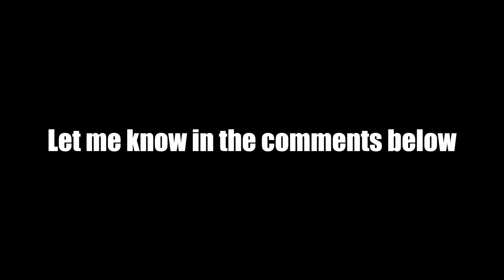Migos- Bad and Boujee ft Mickey Mouse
Okay guys, you have been asking me to cover this for quite a while.  So here it is!!!

Want to see the other songs covered by Mickey?  Check them out here!